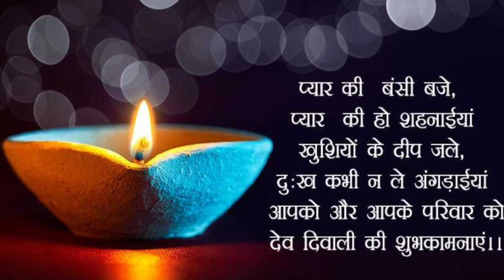देव दीपावली 27 नवंबर जरुर करें ये चमत्कारी उपाय ।भूल कर भी न करे ये गलती । क्या करें क्या नहीं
देव दीपावली क्यों हैं दिवाली से भी ज्यादा महत्पूर्ण जाने एक चमत्कारी उपाय भूल कर भी न करे ये गलती